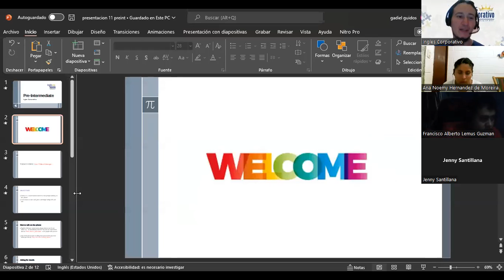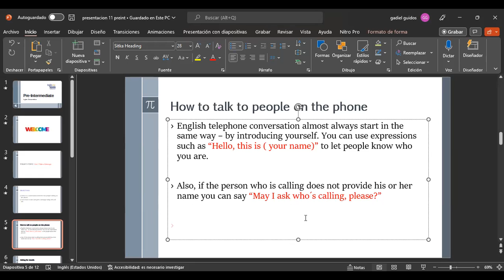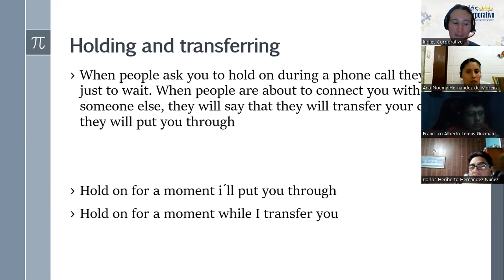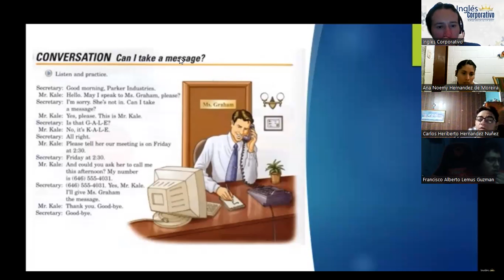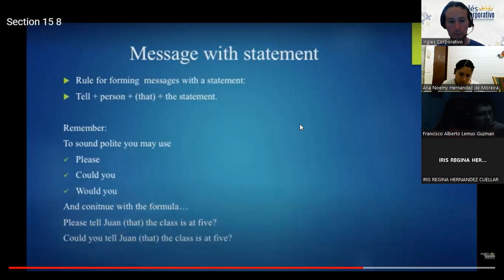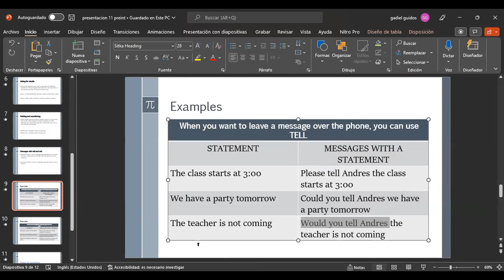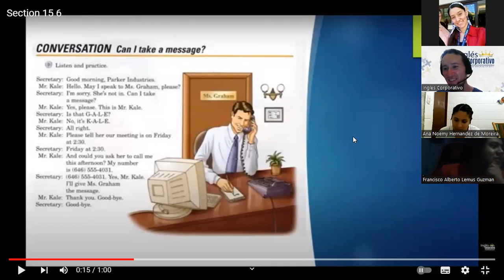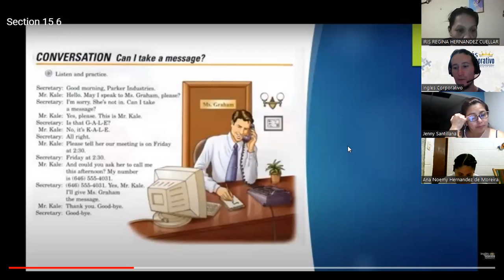Inglés Corporativo-28/09/2022-Can i take a message